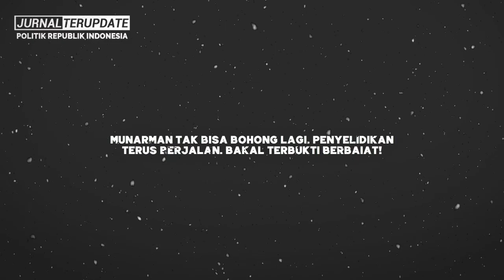MATI KUTU⚡PENYELIDIKAN TERUS BERJALAN, SAKSI KUNCI INI BIKIN NASIB MUNARMAN BISA TAK TERTOLONG❗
Terimakasih…!!